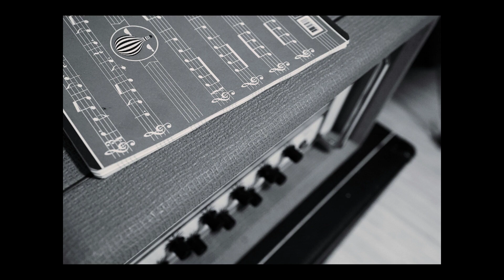Mission impossible cover - Bluebird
Bluebird:
- Varga Helka: fuvola // flute
- Keszi Barbara: hegedű // violin
- Hajdu Gábor: cajon, ütőhangszerek // cajon, percussion
- Keszthelyi Zoltán: gitár // guitar
- Szabó Tamás: basszusgitár // bass

Hangmérnök: Hajdu Gábor
Videó: Keszthelyi Zoltán